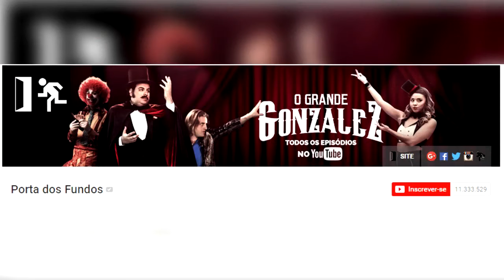Os 10 Maiores Canais do YouTube Brasil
Fonte : Social Blade Fevereiro de 2016
Deixe Seu likeeee